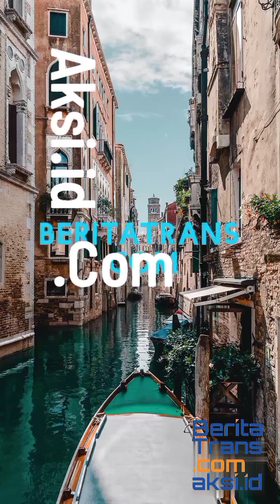BEGINI GAYA KEREN SANDIAGA UNO DI BANDARA DAN PESAWAT KOMERSIAL